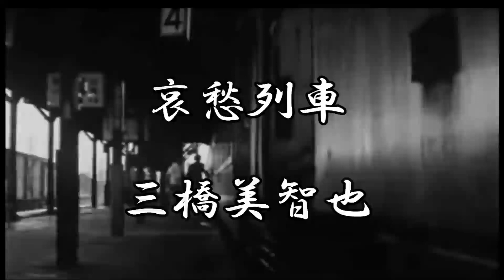哀愁列車 歌唱 三橋美智也 作詞 横井弘：作曲 鎌多俊与 音量UP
1956年発売、売り上げ250万枚の大ヒット曲です。文字通り三橋さんの代表曲で今でもその人気は衰えません。誰でも一度は口ずさんだ懐かしい曲です。有難う御座いました。